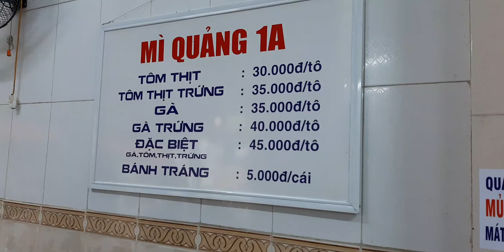[Tập 62] Mỳ Quảng 1A Hải Phòng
Check in Quán Mỳ Quảng 1A
05 Hải Phòng, Đà Nẵng